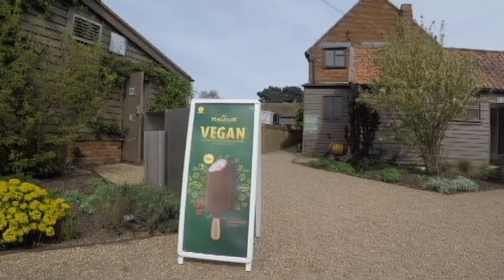GIVE YOURSELF CREDIT!!!